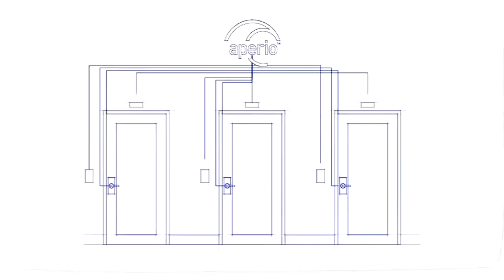APERIO Wireless Technology from ASSA ABLOY | ASIS 2011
Leslie Saunders, VP of Product Management for ASSA ABLOY Architectural Hardware Group, talks about Aperio Wireless Technology.

Available in a variety of locking solutions from ASSA ABLOY Group brands, Aperio is a global wireless platform that allows you to increase security - quickly, easily, and affordably. From cabinets to offices to storefront doors, Aperio Wireless Lock Technology has the super powers you need to secure almost every opening in your facility.